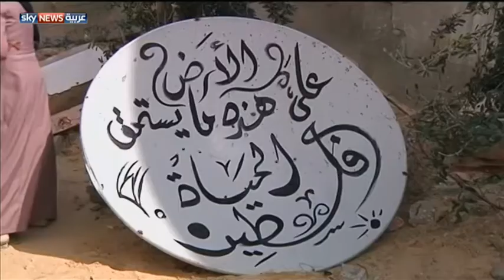غزة.. تحويل حطام المنازل لأعمال فنية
‬‬قررت مجموعة من الفنانين الشباب في غزة، تحويل قطع من حطام بعض المنازل المهدمة، إلى أعمال فنية. أعمال أعادت التذكير بضرورة الإسراع بإعادة إعمار ما هدمته إسرائيل، في الحرب الأخيرة على القطاع